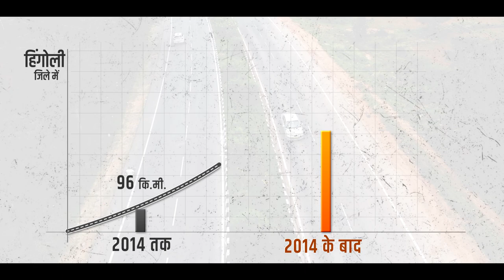Shri Nitin Gadkari inaugurated 42.3 km long four lane Washim – Pangare Section of NH 161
Hon’ble Minister for Road Transport and Highways Shri Nitin Gadkari dedicated to the nation 42.3 km long four lane Washim – Pangare Section of NH 161 in the state of Maharashtra. Developed at a cost of Rs. 1,037.4 crore the project was inaugurated on 25th February 2023. The project will improve connectivity of Maharashtra and Telangana. It will also help in improving industrial and agricultural development along with connecting religious places and promoting tourism.  To know more about the newly developed stretch, let’s watch the video.